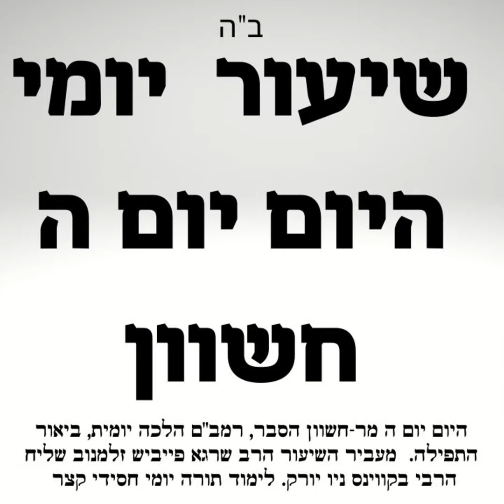ה חשוון ביאור היום יום בעברית, רמב"ם-הלכה יומית וביאור התפילה 📖 שיעור תורה יומי. היום יום ה מר-חשוון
היום יום ה בחשוון שיעור ביאור בעברית:
ישראל נמשלו לכוכבים המתנוצצים בשמי רקיע, אשר לאורם לא יתעה גם ההולך במחשכי הלילה.

כל אחד מישראל, בין איש ובין אשה, יש בו די כוח מוסרי ורוחני, להשפיע להעמיד גם את מכריו ומיודעיו בקרן אורה.

בפודקאסט\וידיאו אנחנו מעלים שיעור תורה יום יומי קצר וחסידי מסודר ומבואר לפי היום יום- לוח אור זרוע לחסידי חב"ד השיעור כולל בתוכו חסידות, הלכה ופירושי התפילה עם הרב שרגא פייביש זלמנוב שליח הרבי מליובאוויטש לקווינס ניו יורק יסביר שלושה נושאים בקצרה:
1. ספר היום יום ה מר חשוון בעברית, ביאור והסברים
2. הלכות בקצרה מהרמב"ם היומי.
3. ביאור והסברים על תפילת שחרית